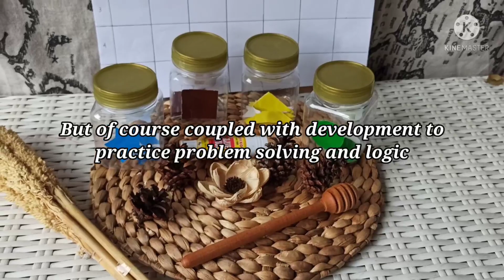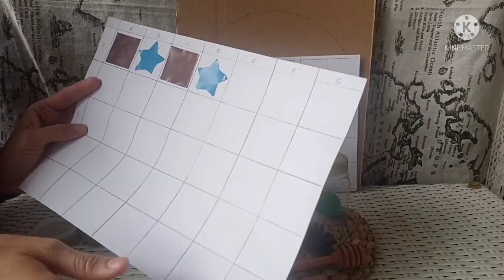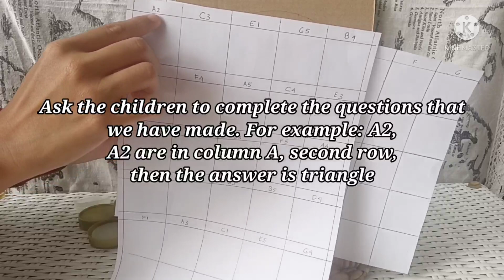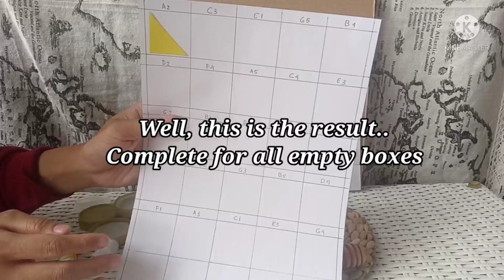Stimulasi Anak || Playing Pattern With Syifa || Pengenalan Pola untuk anak usia dini || Kindergarten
Assalamu 'alaikum.

Halo Ayah Bunda..
Videoku kali ini terinspirasi dari salah satu pelajaran anakku yg saat ini duduk di TK A yaitu Bermain pola. Namun tentunya ditambah Dengan pengembangan untuk melatih problem solving dan logikanya.

Belajar pola merupakan keterampilan dasar matematika untuk anak usia prasekolah, taman kanak-kanak (kindergarten).

Mengenalkan konsep pola kepada anak sejak dini merupakan hal yang sangat penting, karena pembelajaran konsep pola ini menjadi salah satu fondasi dalam memahami ilmu matematika.

Banyak sekali lho manfaat yg bisa diperoleh dari bermain pola. Apa aja manfaatnya dan bagaimana memainkannya?

Penasaran? Tonton hingga selesai, jangan di skip2 ya, agar tidak gagal paham. Terimakasih.

Semoga bermanfaat..

Assalamualaikum.

Hello Mom and Dad..
My video this time was inspired by my daughter's lesson, who is currently in Kindergarten A, which is playing patterns. But of course coupled with development to practice problem solving and logic.

Learning patterns is a basic math skill for preschoolers, kindergarteners (kindergarten).

Introducing the concept of patterns to children from an early age is very important, because learning the concept of patterns is one of the foundations in understanding mathematics.

There are so many benefits that can be obtained from playing patterns. What are the benefits and how to play it?

Curious? Watch until the end, don't skip it, so you don't fail to understand.

Link document Playing Pattern :
Record : HP Redmi note 8 pro
Editing video : kinemaster
Editing thumbnail : Picsart